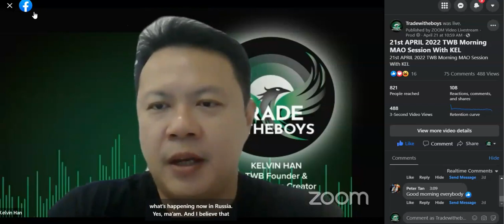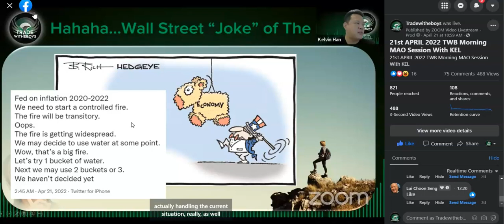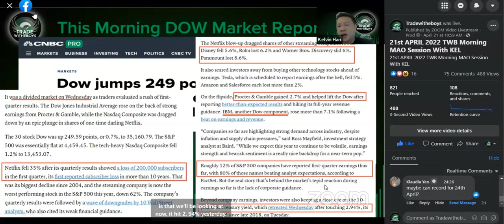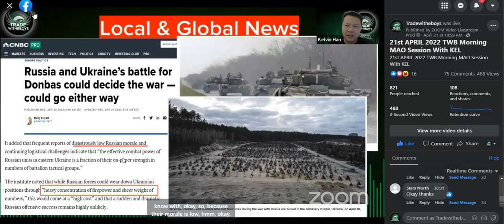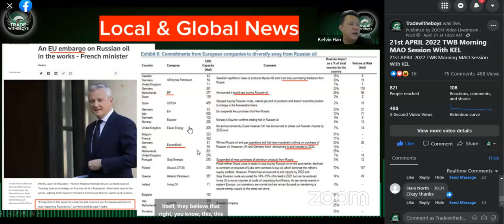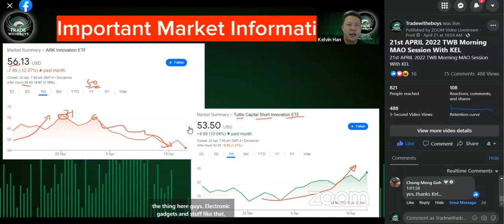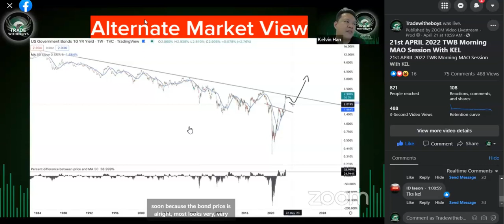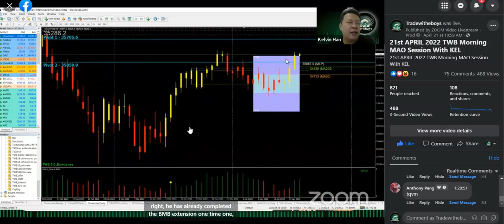Brace Yourself - DONBAS Will Be The FINAL Battle Ground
21st April 2022 - TWB Morning MAO Highlights
Many TWB Students love our TWB Day Chart BMB method. It is incredibly easy to use, accurate and definitely profitable as long as you have faith and patience for it.

SingaporeBestTradingSchoolApril 2022 TWB Morning MAO Video.